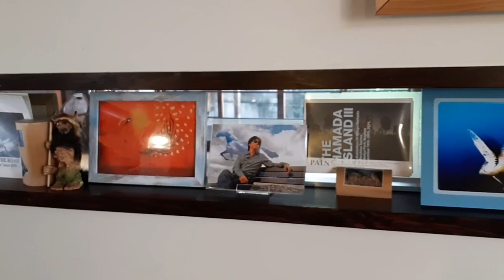[浜田省吾ファン必見]京都市にある喫茶Sirara説明欄必須！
一生懸命編集した動画を、私の完全なるミスで削除してしまいました。
悲しすぎて落ち込んで、泣くに泣けない状態です。
第一に、素敵なマスターに大変な迷惑をかけてしまいました。
私の動画にコメントを下さった皆さん、申し訳ありません。
言い訳になるかもしれませんが、優しく素敵なマスターの笑顔と皆さんからのコメントは、私の心に深く残っています。
今後このようなミスをしないよう、細心の注意をし挑んでいきますので、これからも宜しくお願いします。